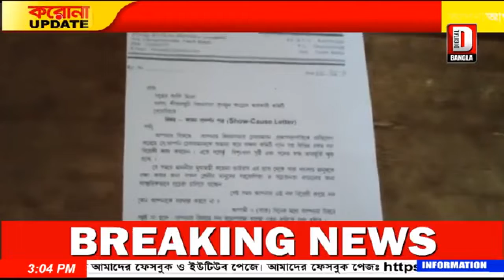তৃণমূল কংগ্রেসের কার্যকরী কমিটির সদস্য শাহের মিয়াকে সোকচ করলো দল